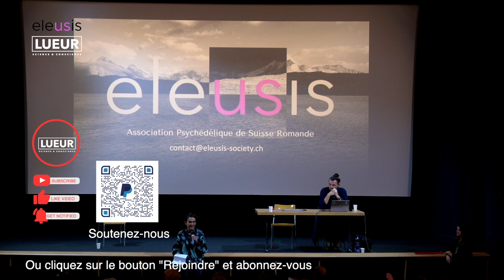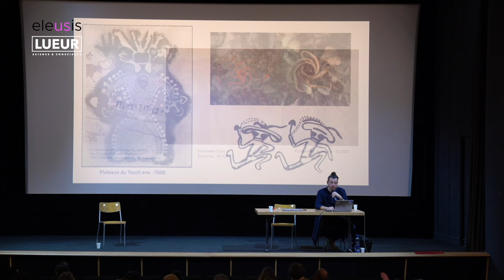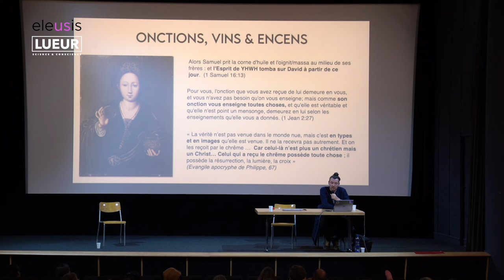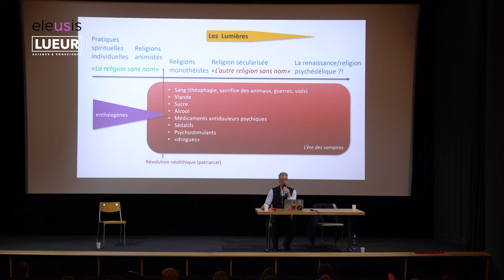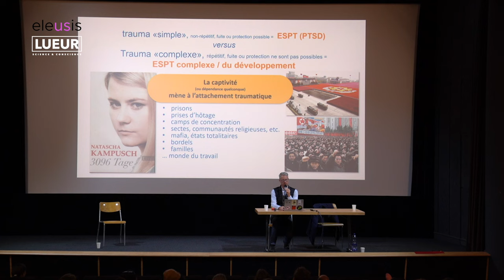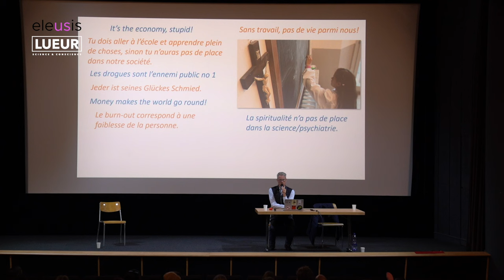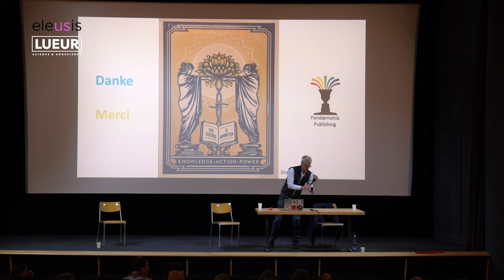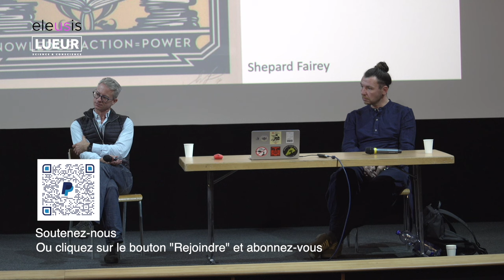Conférence de Stephan Schillinger et du Dr Ansgar Rougemont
Nous avons le plaisir de vous présenter une conférence organisée par l'association Eleusis, association qui étudie le phénomène et les potentiels des substances psychédéliques,  l'historique de leur utilisation à but thérapeutique, médical, créatif, récréatif et spirituel, dans nos cultures et dans d’autres, elle étudie et encourage le débat autour de  l’évolution des pratiques et des protocoles d’application, en considérant leurs enjeux et impacts autant individuels que sociétaux. Cette conférence donne une tribune au Dr Ansgar Rougemont et à Stephan Schillinger. Ansgar Rougemont est un psychiatre et psychothérapeute qui s'est spécialisé dans l'étude des dissociations d'origine traumatique et qui défend une utilisation mesurée et responsable des psychédéliques. Son analyse de la société actuelle apporte un regard acéré sur la vampirisation du monde. Un concept qu'il développe en profondeur dans son livre "Vampirocène". L'auteur répondra à vos questions et fera des dédicaces.
Quant à Stephan Schillinger, plus besoin de le présenter aux abonnés de Lueur. Pour ceux qui ne le connaîtraient pas encore, Stephan est un auteur et un conférencier spécialisé dans l'utilisation des enthéogènes dans le monde, son livre le plus connu est "La Sagesse interdite" qui aborde l'histoire et la place des enthéogènes dans les sociétés antiques et actuelles et leur utilisation dans les traditions spirituelles et les proto religions à travers le monde.

Les opinions exprimées dans nos productions sont celles de nos invités et ne reflètent pas nécessairement les vues de la chaîne.